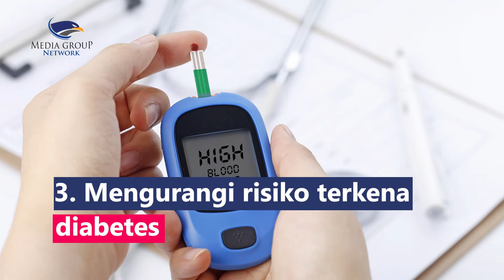Mengulik 5 Manfaat Jamur Tiram bagi Kesehatan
Jamur tiram diketahui mengandung beragam nutrisi yang dapat menjaga daya tahan tubuh dan melindungi tubuh dari penyakit. Selain rendah kalori, jamur tiram mengandung protein, serat, vitamin A, D, karbohidrat, kolin, asam folat, zat besi, forfor. Dari nutrisi yang terkandung, berikut manfaat jamur tiram:
1. Menangkal radikal bebas
2. Menjaga kesehatan jantung
3. Mengurangi risiko terkena diabetes
4. Menurunkan berat badan berlebih
5. Mencegah pertumbuhan kanker